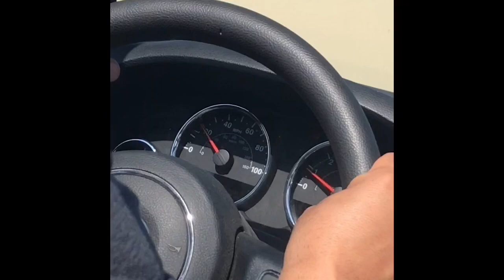INSANE SAND DUNE RIDE!!!!